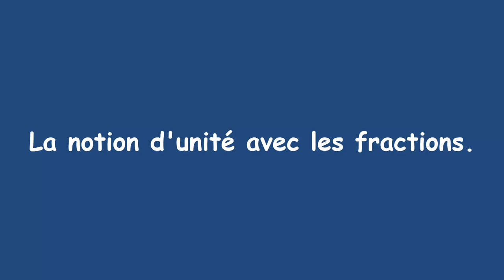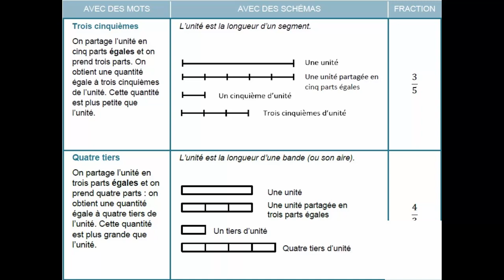Notion d'unité : Fractions partage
En classe de 6e, fin de cycle 3 on travaillera sur différentes représentations de l'unité pour installer la notion de fraction.